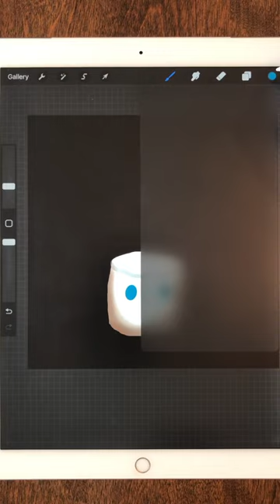Draw this Campfire Marshmallow in Procreate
Draw this cute marshmallow--I'm not sure he's happy about the campfire, but learn how to draw that too!
Learn about Gaussian Blur, and a few new brushes.
I used Procreate and the iPadPro with the iPencil.